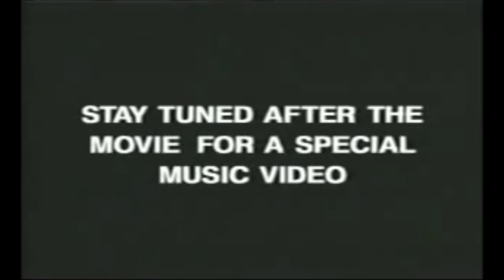Casper Special Presentation bumper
Seen on the Casper: A Spirited Beginning VHS with an added jingle.